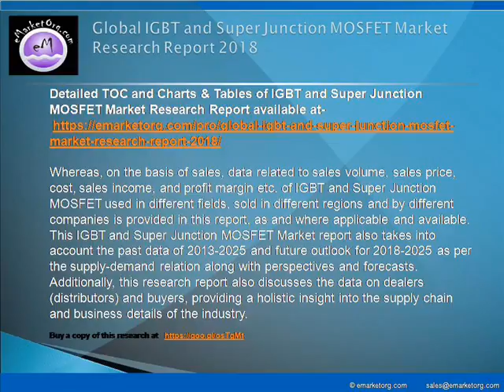IGBT and Super Junction MOSFET Market-Future Demand, Market Analysis & Outlook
The major companies participating in the industry and profiled in this study include ROHM, Fairchild Semiconductor, STMicroelectronics, Infineon, Toshiba, Semikron. Mitsubishi, ABB, Fuji, Silvermicro, Starpower Semiconductor, MACMICST, Weihai Singa, Hongfa, Alpha & Omega Semiconductor, Sanyo Electric, Vishay, NXP Semiconductors, ON Semiconductor, Dynex Semiconductor and Hitachi.

Detailed TOC and Charts & Tables of IGBT and Super Junction MOSFET Market Research Report available